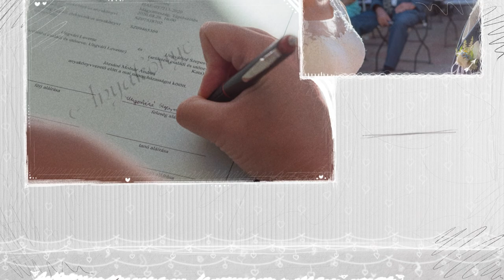Dóri és Levi esküvő 2020_08_26 Tápiószőlős, Bagolyvár birtok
Item ID:                         JE3H6FP
Author Username:                 pinkzebra
Licensee:                        Tamás Kuzsella